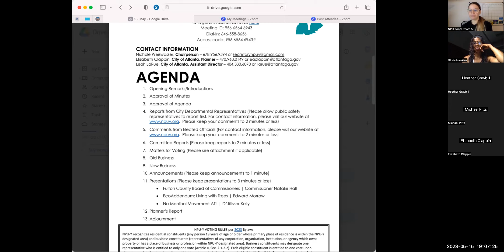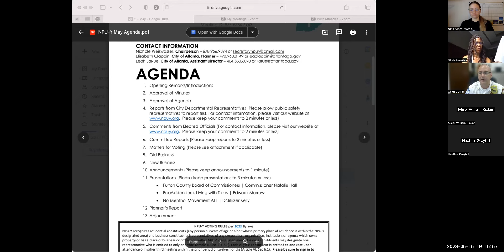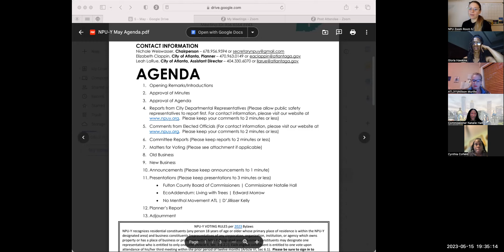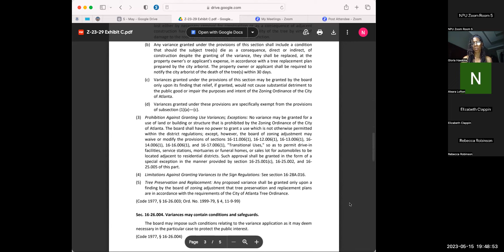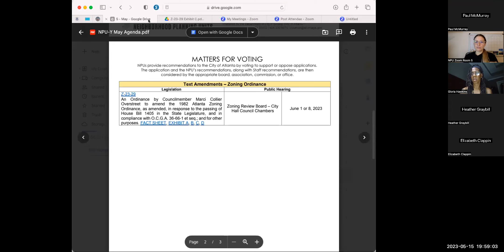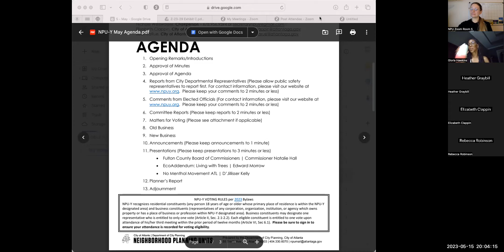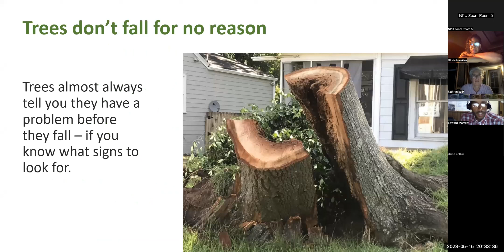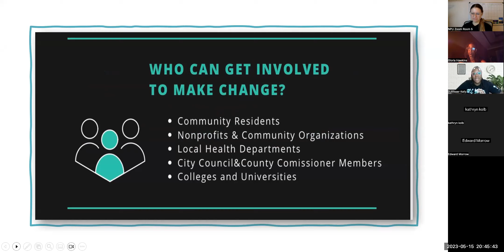NPU-Y General Body Meeting - May 2023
The Neighborhood Planning Unit’s make recommendations to the City of Atlanta that could affect your property value, the safety of your children, the BeltLine, and how homes and businesses are being built near you.

NPU-Y consists of Amal Heights, Betmar Lavilla, Chosewood Park, High Point Estates, Joyland, Lakewood Heights, Park Place South, South Atlanta, and Villages at Carver. We’re a motivated & passionate group of Atlanta neighbors working collectively to form a stronger, more sustainable corner of Atlanta! You will find additional information and ways to JOIN the NPU-Y community at NPUY.org and @npuyatlanta.

April 2023 Agenda with Meeting Minutes:
@1XoEmN4DNom84NhV6uBkbexeFlSoljeM1/view

May 2023 General Body Meeting Handouts & Materials:
@olders/1WV9tHC4_tkNcE51pW6AZi8BGvObtCRxc